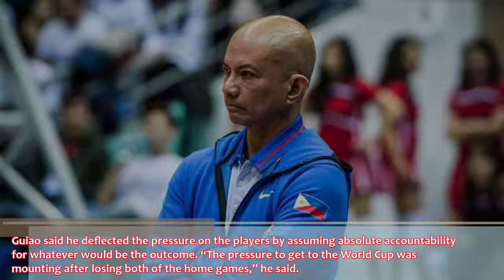Revealing the Secret to Sweep, Coach Yeng Guiao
Revealing the Secret to Sweep, Coach Yeng Guiao The Philippine Basketball Association is a men's professional basketball league in the Philippines composed of twelve company-branded franchised teams. Wikipedia
Commissioner: Willie Marcial
Number of teams: 12
Most titles: San Miguel Beermen (25 titles)
Founded: 1975
CEO: Chito Narvasa (7 Mar 2016–)

The National Basketball Association is a men's professional basketball league in North America; composed of 30 teams. It is widely considered to be the premier men's professional basketball league in the world. Wikipedia
Number of teams: 30
Commissioner: Adam Silver
Founded: 6 June 1946, New York City, New York, United States
Subsidiaries: Western Conference, WNBA, Eastern Conference, MORE
Did you know: The National Basketball Association ranks third among professional sports leagues in the world by revenue (6,271 € million). wikipedia.org